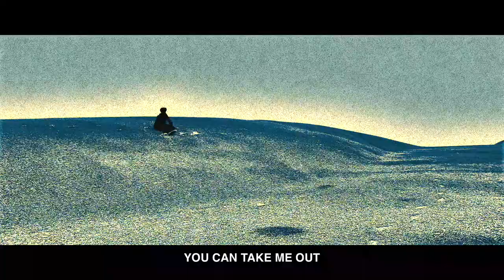“Wild” - Zach Person (Official Music Video)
Recorded at The Bubble Studios in Austin, TX
Produced and Mixed by Frenchie Smith
Mastered by Christopher Messina / Messina Mastering

Zach Person - Guitar / Vocals / Bass
Jake Wyble - Drums & Percussion